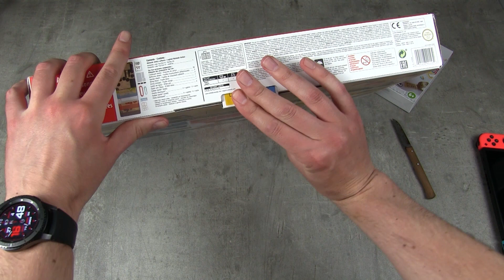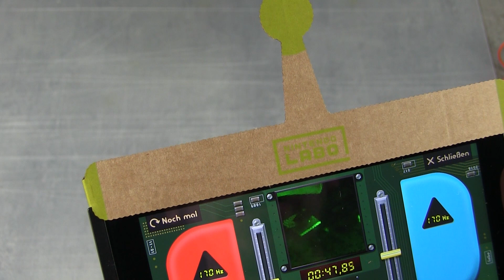NINTENDO LABO - Unboxing + RC-CAR AUFBAU!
► Nintendo Labo Multikit
► Customisation Kit
► Swicht kaufen